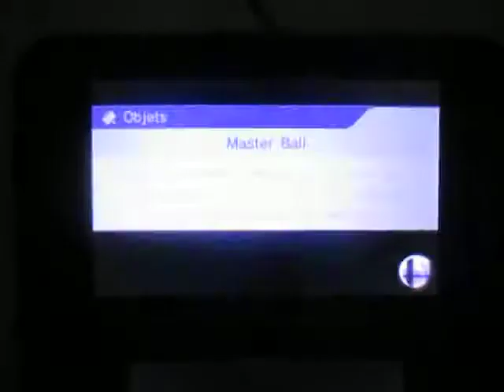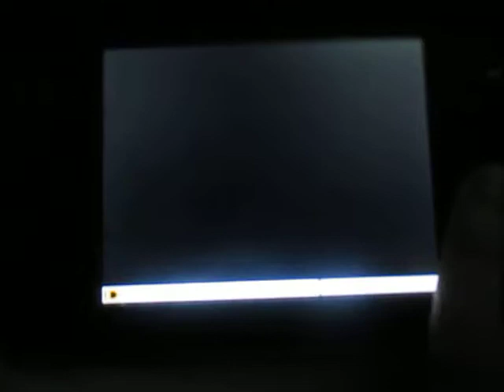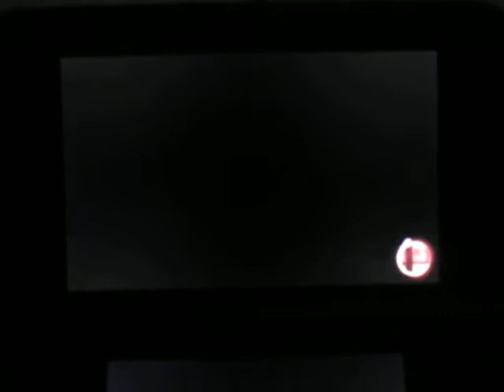SSB for Nintendo 3DS - For Glory in Team: 6 K.O. with Ike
Une troisième égalisation en seconde place avec un match sans chuter de 6 points avec Ike en équipe. Les deux autres sont Roy et Bowser Jr. Mon meilleur reste Luigi à 9 K.O.

Coïncidence : C'est un match sans chuter de 6 K.O. avec un joueur de Peach (0) comme quand que je jouais Bowser Jr. dans le passé.